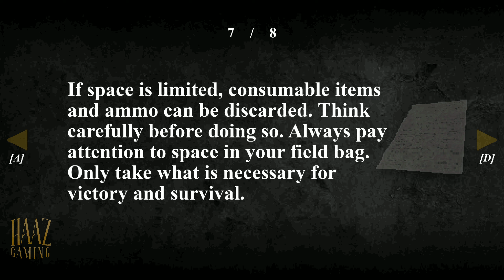Lone Soldier Surviving WWI - CONSCRIPT - Gameplay PC - UHD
🟡Primeiramente, seja bem vindo!
Apresento-lhes uma Gameplay Sem Comentário do jogo CONSCRIPT, que será lançado em breve, podendo ser adquirido pela Steam, disponível na plataformas: Microsoft Windows.

🟡Gostou do jogo apresentado? Compre-o através do link abaixo e ajude os desenvolvedores:

🔴Um pouco sobre o jogo...
CONSCRIPT é um shoot-em-up de rolagem lateral de estilo retrô inspirado nos clássicos retrô. Acontece em 8 locais Hit the Target With Your POOP💩

Durante a Primeira Guerra Mundial, um soldado francês solitário deve navegar por trincheiras retorcidas, buscar suprimentos limitados e resolver quebra-cabeças complexos - tudo isso enquanto luta pela sobrevivência no meio do conflito mais brutal e horrível da humanidade. CONSCRIPT é uma nova versão do terror de sobrevivência clássico.

CONSCRIPT é um jogo de terror de sobrevivência inspirado em clássicos do gênero - ambientado em 1916 durante a Grande Guerra. CONSCRIPT irá misturar todas as mecânicas punitivas de jogos de terror mais antigos em uma experiência coesa, tensa e única.

Em CONSCRIPT, você joga como um soldado francês em busca de seu irmão desaparecido durante a Batalha de Verdun. Você será capaz de procurar trincheiras retorcidas, navegar por fortes invadidos e atravessar a terra de ninguém para encontrá-lo e garantir que um lar não seja quebrado?

//CONSCRIPT é um jogo de sobrevivência, com tema na primeira guerra mundial. Sendo extremamente similar aos jogos: Isonzo, Project Zomboid  e outros...

Steam é uma loja virtual de jogos para computador sendo extremamente similar as lojas: Origin, Battle.net, GOG.com, Epic Games Store, PlayStation Store, Uplay, Microsoft Store e outros...